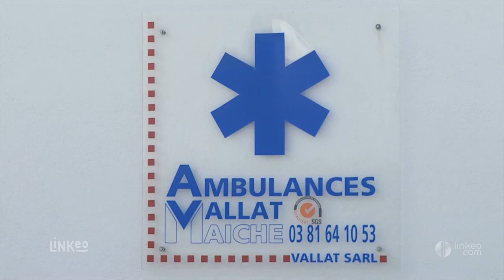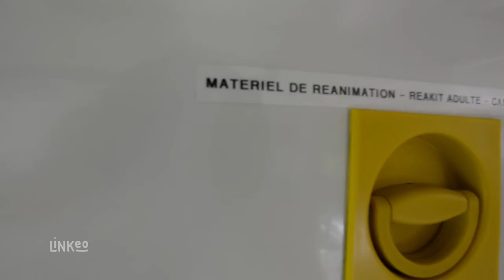AMBULANCES VALLAT à Maiche 25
Monsieur Vallat, maître artisan, dirige cette société créée en 1972. Elle compte aujourd’hui 8 ambulanciers diplômés d’état, 4 auxiliaires ambulanciers et 3 infirmiers. Au total une vingtaine de personnes oeuvrent pour votre santé et votre sécurité.